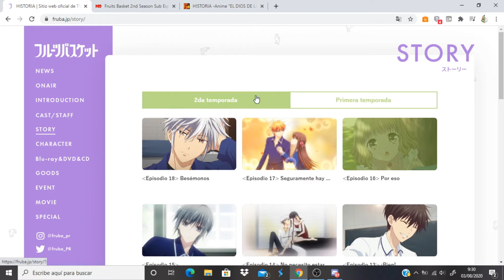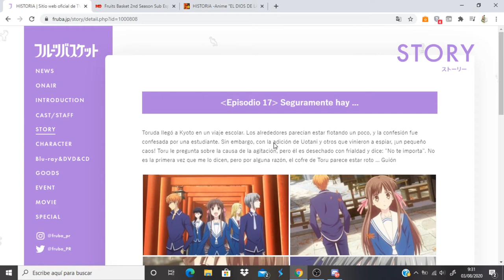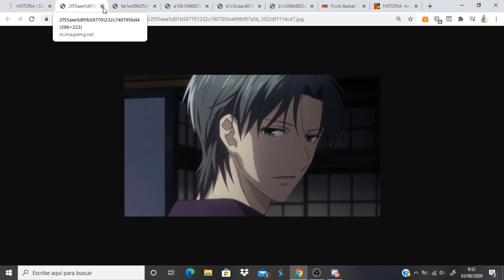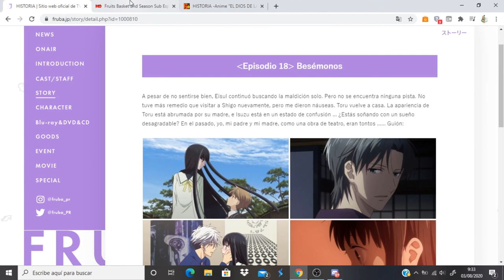Fruits Basket 2nd Season comentando avance del capitulo 18